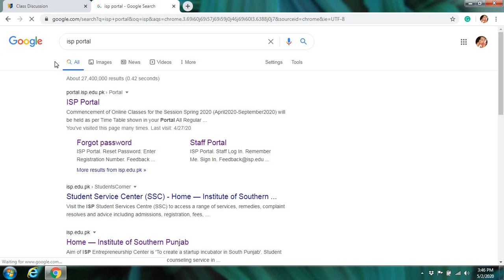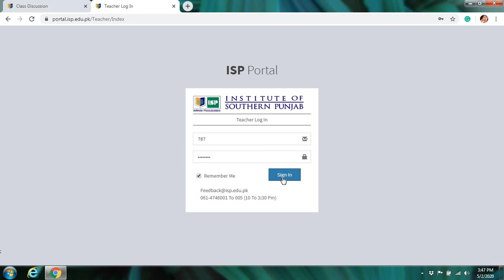How to open teacher portal for isp teachers.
In this video, I have explain you how to open the teacher portal on the isp portal.